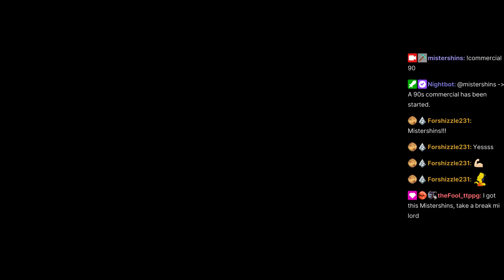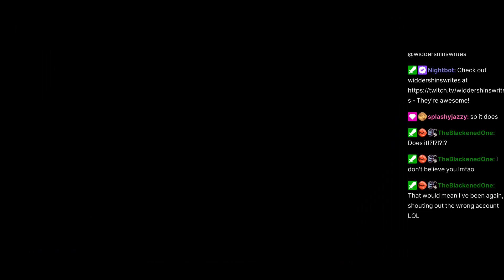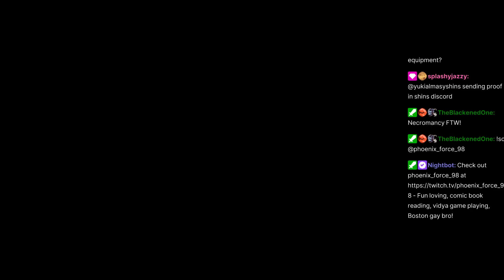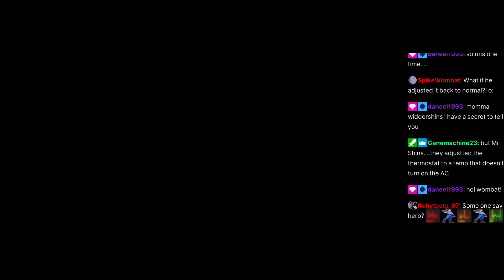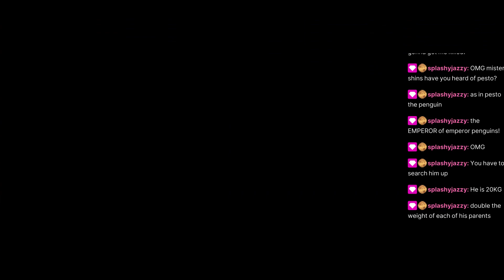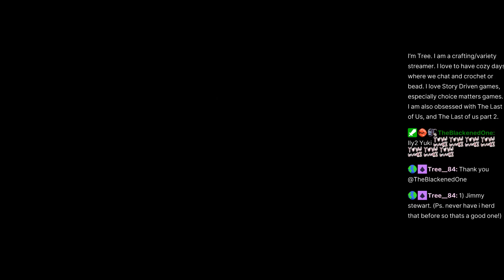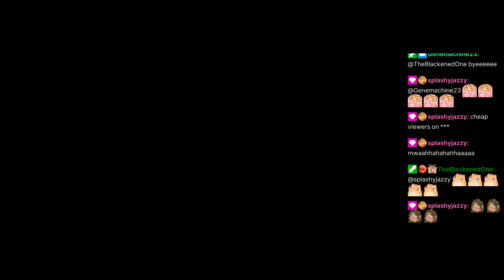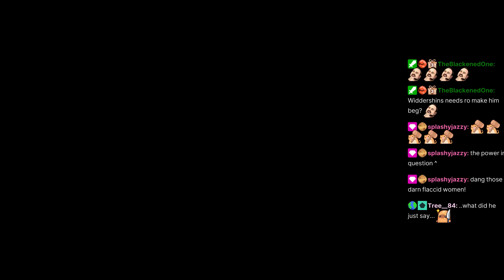The Golden Crown | Dragon Quest III: Soshite Densetsu e... | Part 03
Part 03 of a blind live-streamed playthrough of the Super Famicom remake of Dragon Quest III: Soshite Densetsu e... (And Into Legend) with English patch.

Patch Credits:
Bug fixes made by
Based on the DQTranslations' translation patch from Japanese to English, v.1.1, (c) 2009 DQTranslations
Hacking: DaMarshMan, Z6n4
Translation: Z6n4, DaMarshMan, Zenithian
Special Thanks: byuu, PlatKing, TomServo, Dwaine, all beta testers, and everyone at RHDN and the Den.
Dedicated to ChrisRPG